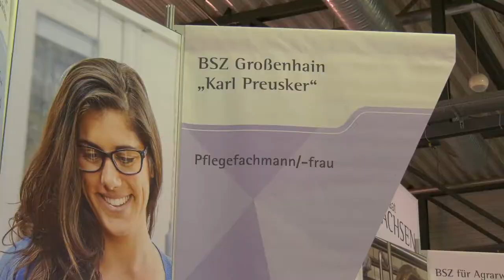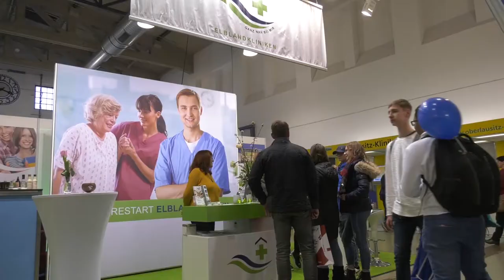KarriereStart 2020, Jobmesse Dresden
Nach drei Messetagen ist die KarriereStart in Dresden mit einem neuen Besucherrekord zuende gegangen. Über 36.000 waren da und damit noch einmal 2% mehr als im Vorjahr. Sachsens größte Karrieremesse wurde regelrecht gestürmt von jungen Leuten. In diesem Jahr hatten sich 576 Aussteller und damit so viele wie nie zuvor präsentiert.

Gut vertreten waren die Pflegeberufe. Die ELBLANDKLINIKEN punkteten mit einem Barkeeper und hatten jede Menge Fragen zur Neuprdnung der Pflegeberufe zu beantworten.

Die Messe bot Schülern vielfältige Möglichkeiten Berufe kennenzulernen und mit ihren zukünftigen Chefs, Ausbildern und Kollegen ins Gespräch zu kommen.